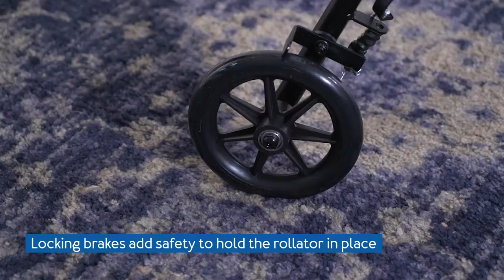Carex Step N Rest Rolling Walker Product Video